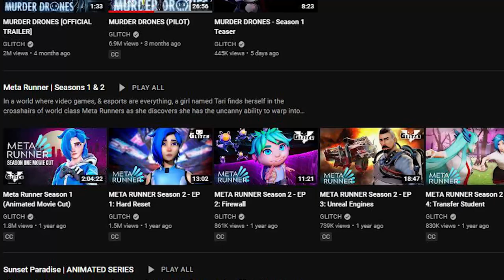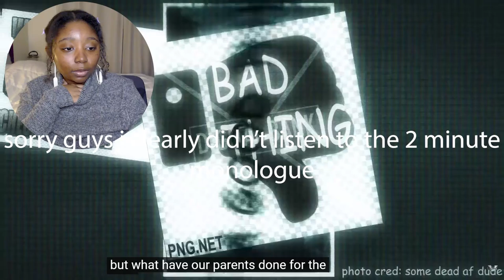HE BETRAYED HIS DAUGHTER?! | Murder Drones (Pilot) REACTION